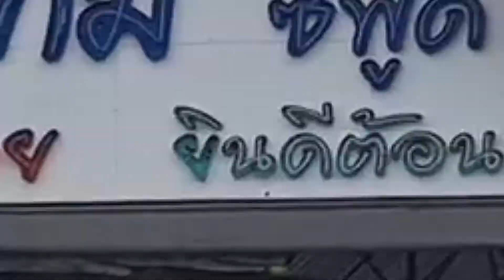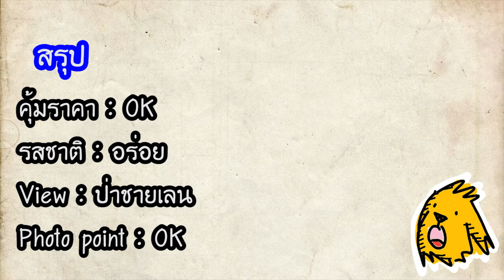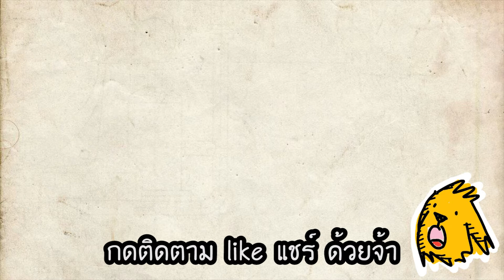แชร์ทริคเที่ยว รีวิว ครัวทับทิม / บางขุนเทียน / กทม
104/17 Bang Khun Thian-Chai Thalae Rd, แขวงท่าข้าม Bang Khun Thian, Bangkok 10150